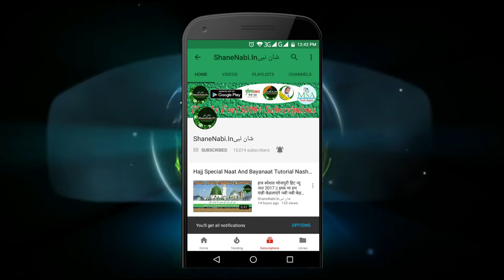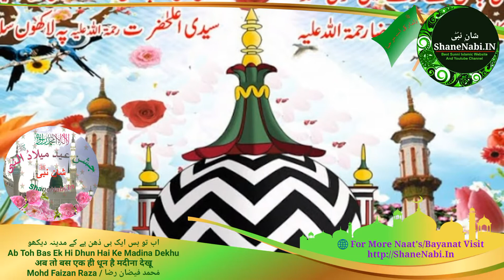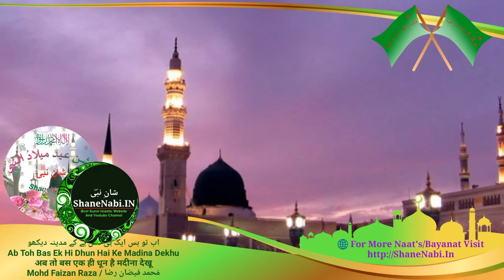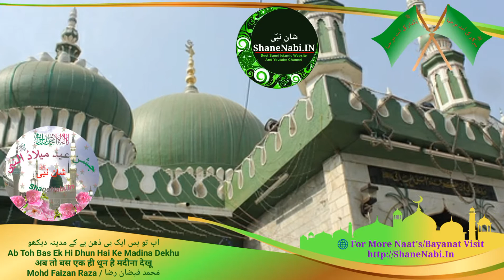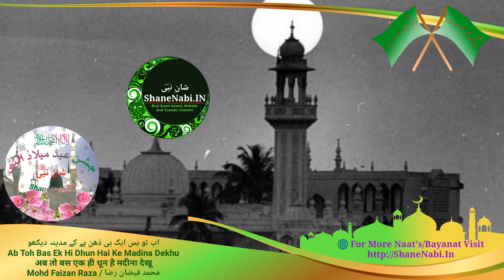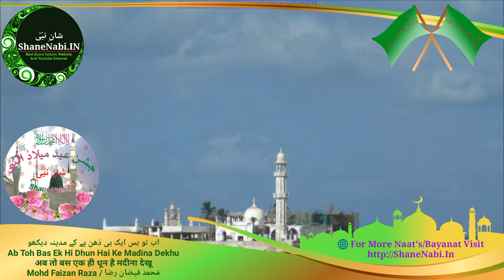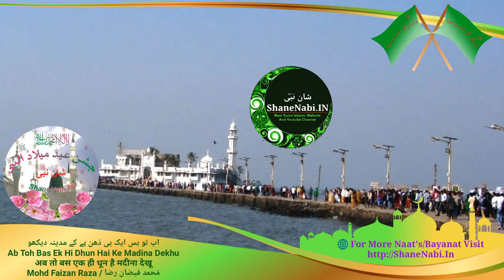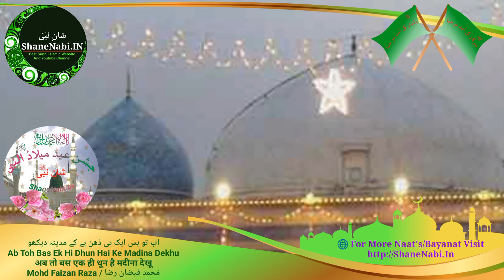अब तो बस एक ही धुन है के मदीना देखूं || Mohd Faizan Raza Naat 2017 || Ab Toh Bas Ek Hi Dhun Hai Ke